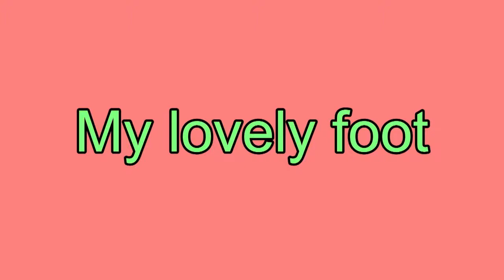My lovely foot by A P Rodrigues